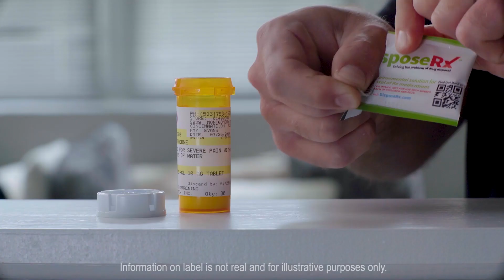Introducing DisposeRX: Kroger Partners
Kroger Health has partnered with DisposeRx to provide convenient, at-home medication disposal packets. Head to your local pharmacy to pick one up today!